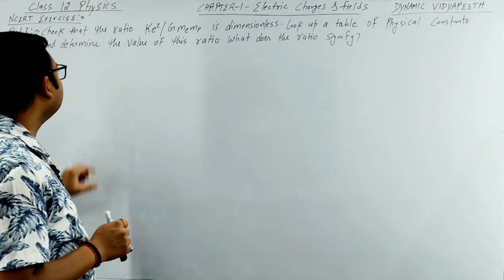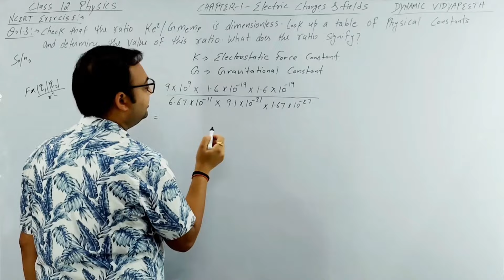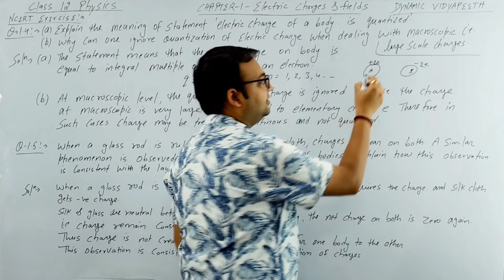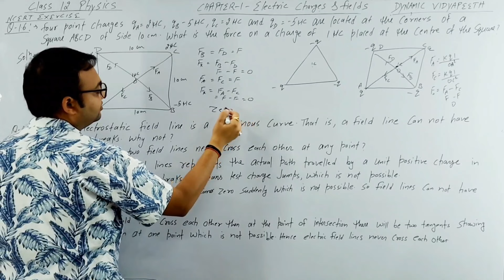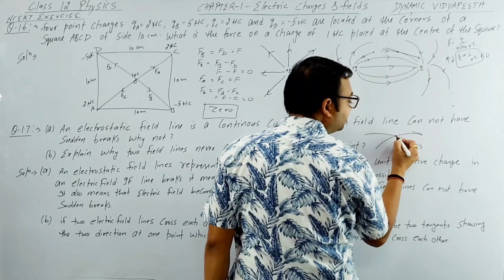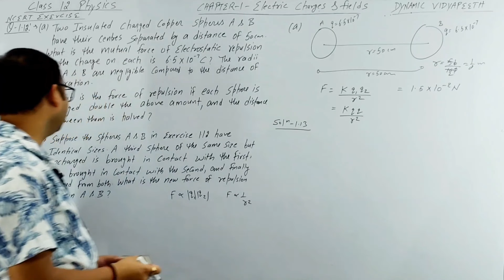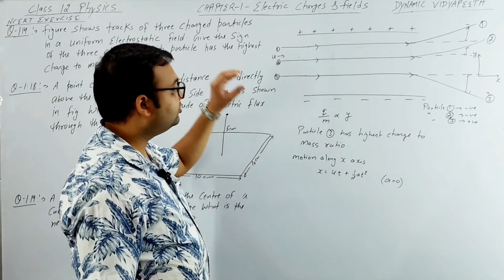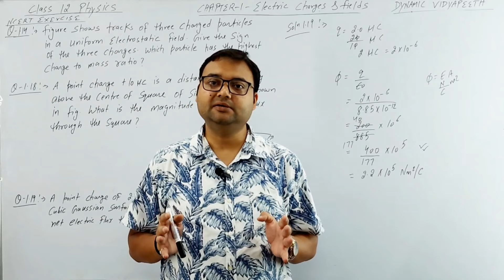Lecture 16 | Electric Charges and Fields | Class 12 | Physics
New Videos on Whiteboard